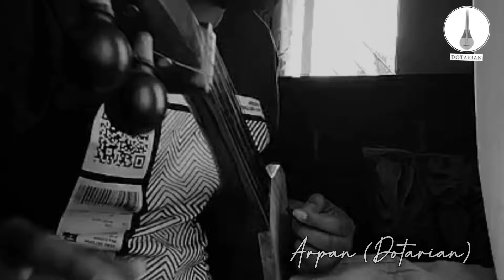A Baul Rendition || Arpan (Dotarian)